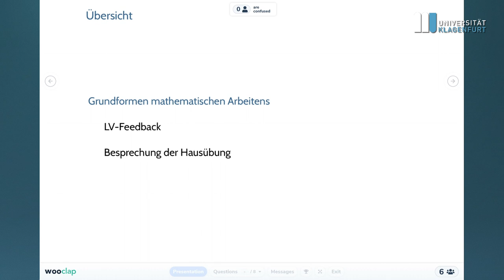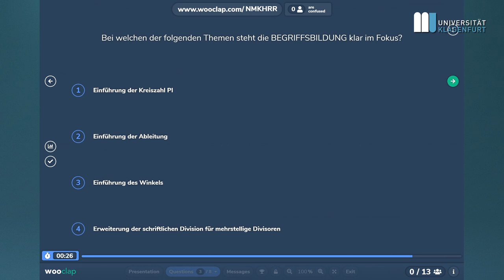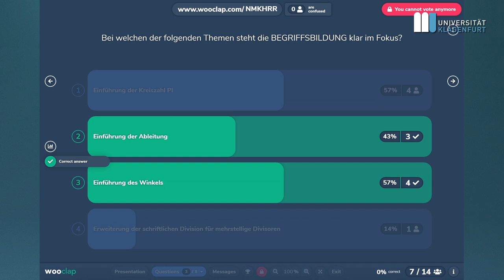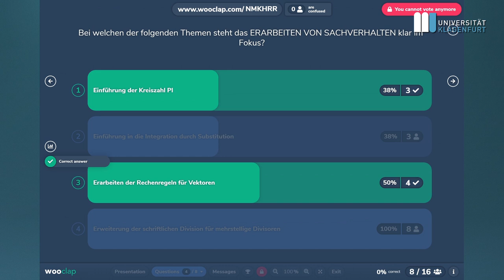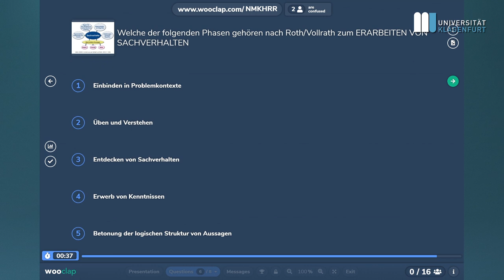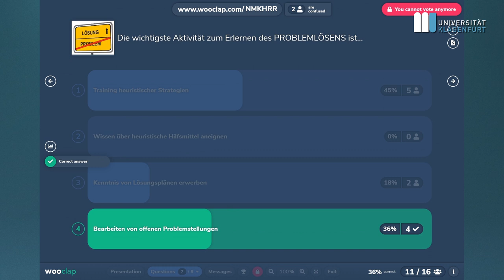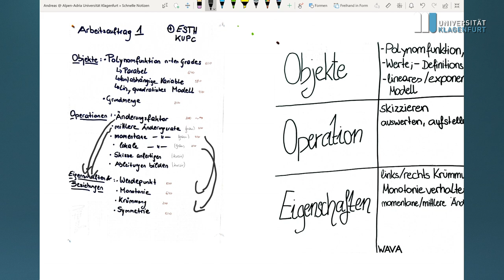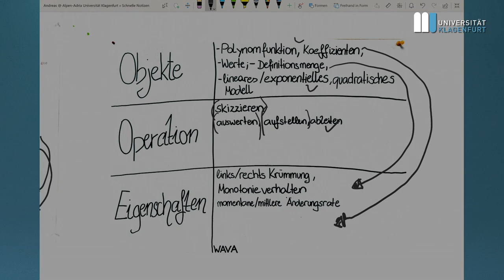Grundfragen des Mathematikunterrichts (2019S): 6. Sitzung (2019-05-13)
Mitschnitt der Besprechungssitzung vom 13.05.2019, Inhalte:
00:49 Wiederholungsfragen zur Online-Lektion
12:12 Hausübung: Arbeitsauftrag 2 "Erarbeiten von Sachverhalten"
25:59 Hausübung: Arbeitsauftrag 1 "Begriffe bilden"